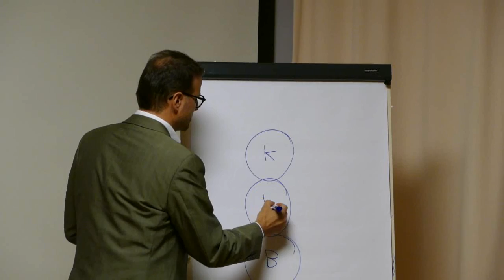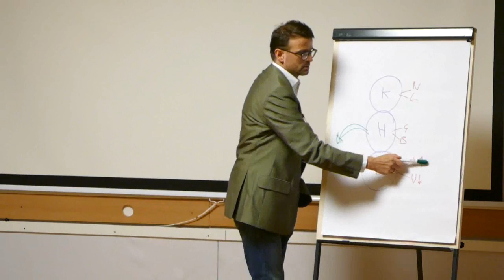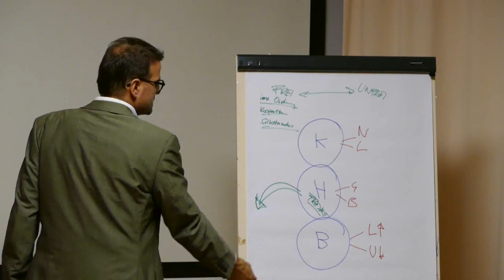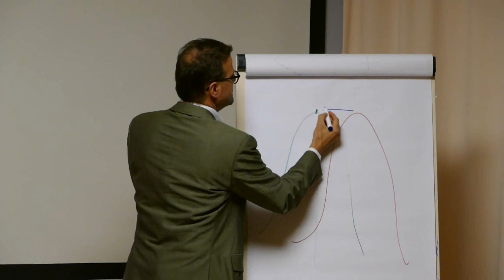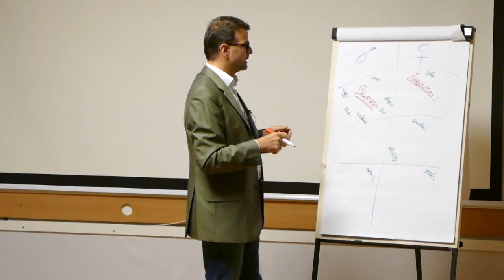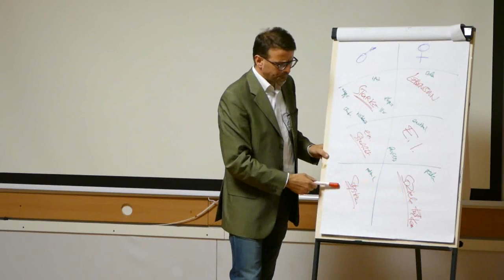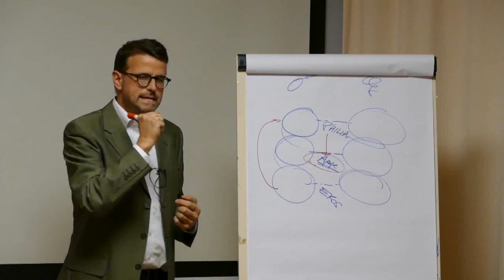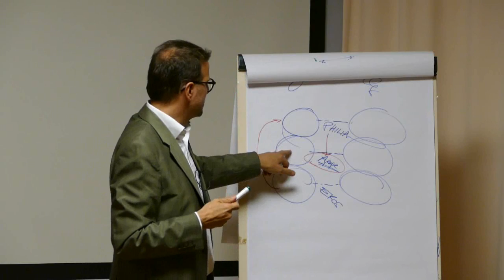Die Bedienungsanleitung für eine glückliche BEZIEHUNG (Raphael Bonelli)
In diesem Video zeigt Ihnen Raphael Bonelli was Partnerschaften stabil macht.

*Der Schlüssel zur Heilung* 🗝
Der Mensch lässt sich nicht auf das Sichtbare reduzieren. Bahnbrechende Erkenntnisse in Medizin, Neurowissenschaften, Epigenetik und den psychologischen Wissenschaften zeigen, dass echte Heilung weit über körperliche Gesundheit hinausgeht. Sie umfasst Geist, Seele und auch das Unsichtbare, das auf eine tiefere Realität hinweist und mehr offenbart, als wir je zu denken wagten.

Die Kunst des Ankommens: Wie wir unseren Platz im Leben finden
Die Weisheit des Herzens: Wie wir werden, was wir sein wollen